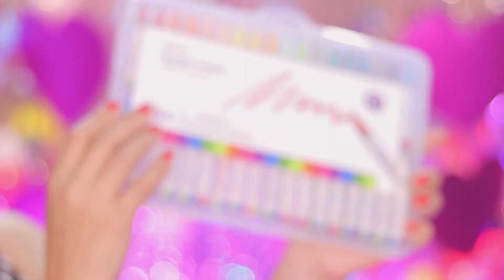BELINDA con pelo Rosado / Maquillaje y cabello / SHELYKA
PRODUCTOS UTILIZADOS (Pronto aquí)